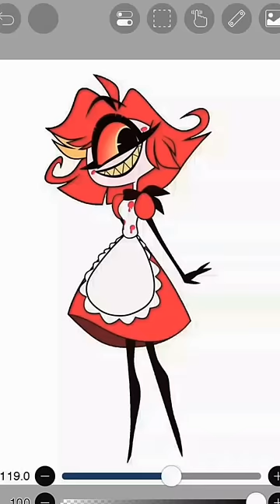Gender swap in Hotel Hazbin⁉️p.1#trend